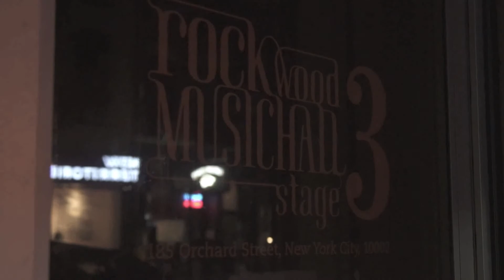Mark Whitfield - Live & Uncut (Album Trailer)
The future of Audio virtual reality is now !

Chesky records is going to put you in a New York Jazz club with our NEW Virtual  Audio Series..

Come along for the ride as Chesky Records transports you to the Lower East Side of Manhattan for a live Jazz performance from Mark Whitfield and his band consisting of Billy Drummond and Ben Allison. Recorded live at Rockwood Music Hall, experience the interplay between three seasoned Jazz veterans  embracing the moment on Live & Uncut.

Part of the new Virtual Audio Series from Chesky Records, this album was recorded in front of a live audience at Rockwood Music Hall in Manhattan, using a single binaural microphone. This Binaural+ technique places the listener in the middle of a live show. Listen on headphones and for the first time in audio history when the audience applauds, it is NOT on the stage with the musicians but to the right, left, and behind you. Finally correct spatial cues are here!

Mark Whitfield has been a celebrated guitarist for nearly three decades, performing with Dizzy Gillespie, Art Blakey, Quincy Jones, Ray Charles, Herbie Hancock, Carmen McRae, Gladys Knight, Burt Bacharach, Jimmy Smith, Clark Terry, Shirley Horn, Wynton Marsalis, Branford Marsalis, Joe Williams, Stanley Turrentine and his greatest teacher and mentor George Benson.

This is an MQA CD release as well. MQA is an award-winning technology that delivers the sound of the studio. If you have an MQA DAC connected to your CD player you will be able to hear the CD in ht original Hi Res studio quality.